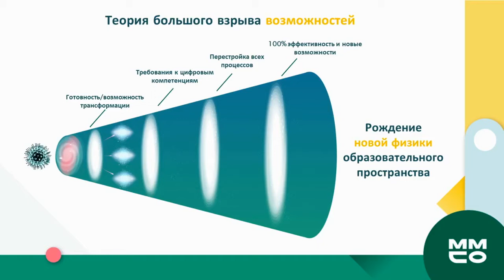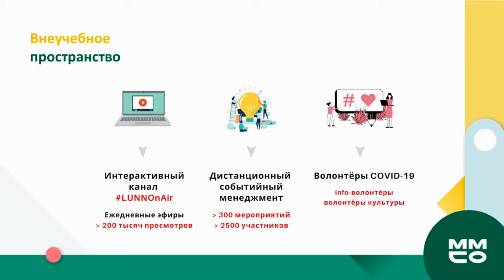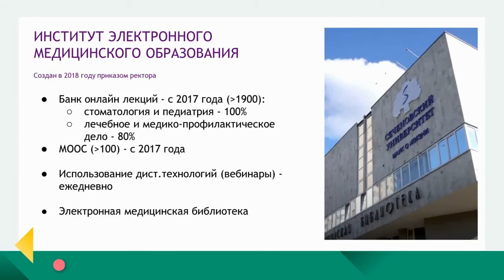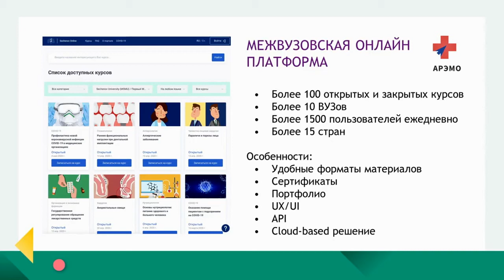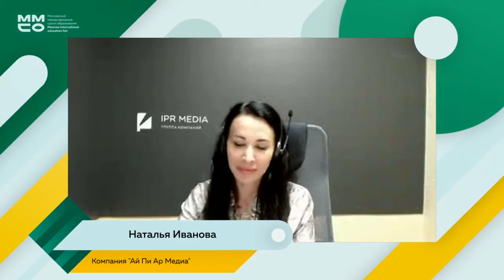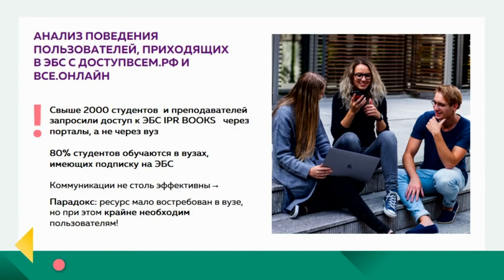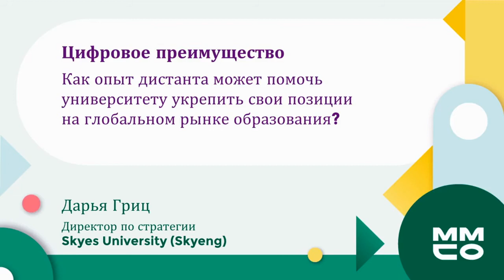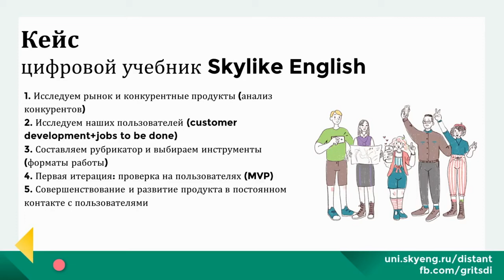Вузы на удалёнке: как обеспечить устойчивую работу в непростых условиях